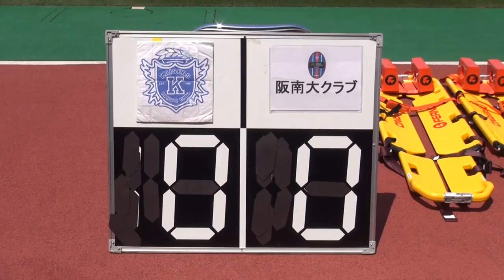関西サッカーリーグ 2014-04-26 関大FC2008－阪南大クラブ（前半）